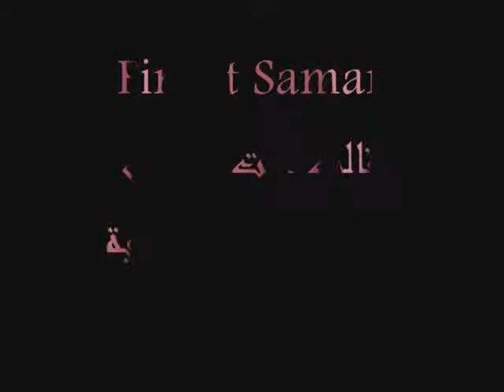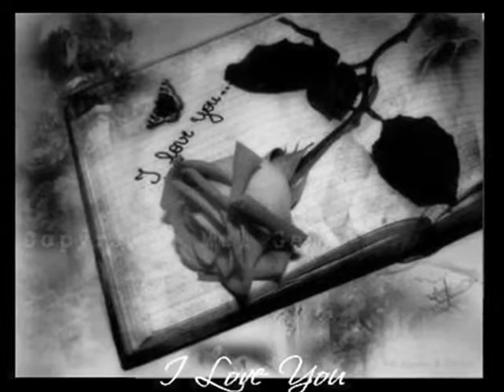♥ ♥ ♫ قالت انت حبيبي ♫ فريد بن سلطان ♫ ♥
قالت حبيبي
قلت أين طبيبي
قالت أنت حبيبي
قلت أجيبي
أين طبيبي
قالت حبيبي وأنت طبيبي
قلت وأين طبيبي
فمرض الحب أصبح نصيبي
ليتك لم تقوليها ولدائي لم تصيبي
أين طبيبي أجيبي أجيبي
قالت أنت حبيبي وطبيبي
قلت كيف أنا مريض والحب لهيبي
أريد طبيبي
قالت مرضك دوائي ودوائك مرضي
والحب لا يطيب إلا بمرض الحبيب
وطبك حبي وحبك طبي
دائنا للطب ودواءنا في الحب
فطب بحبي بحبك أطيب
قلت قولي حبيبي
قالت لغتي حبيبي
وكل كلماتي حبيبي
قلت إذًا لا تغيبي
كوني شمسي وقمري
في شروقِ وفي المغيب ِ
وأكتب ِ على السماء بسحاب
حبيبي
وأكتب على كل سحابة حبيبي
وأكتبِ بالأمطار في الأرض
حبيبي
ولقني كل طير حبيبي
ليغرد في الكون
حبيبي حبيبي حبيبي
♫ فريد بن سلطان ♫ ♥